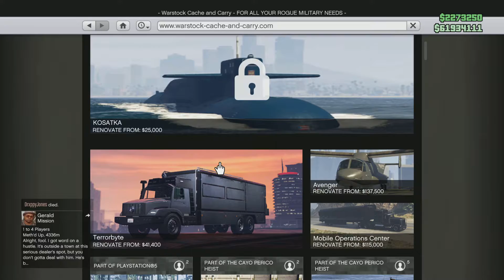GTA5 E&E ILL BE BUILDING THE HAO BANSHEE AND THE IGNUS STOP IN AT MOOTYS CAR LOT LOL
mooty765#3745 on discord. rusty heeps auto sales they've only been dropped once lmaoooooo